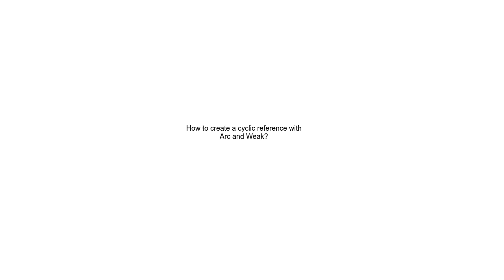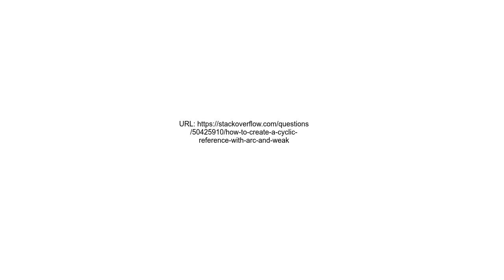How to create a cyclic reference with Arc and Weak